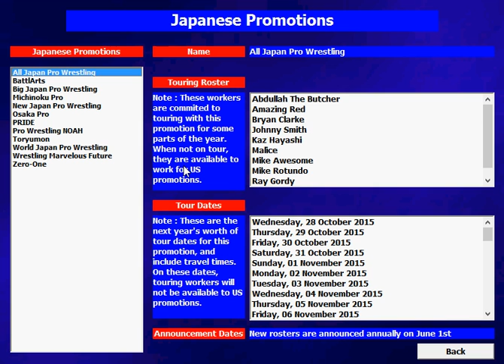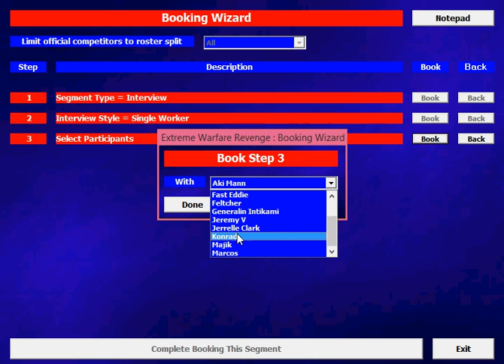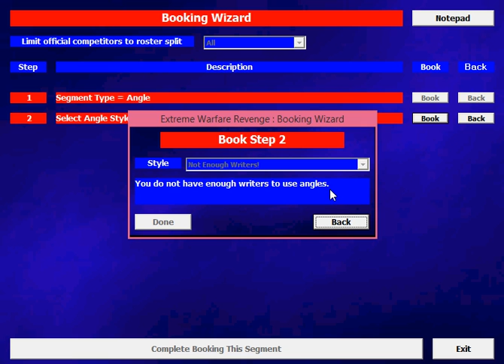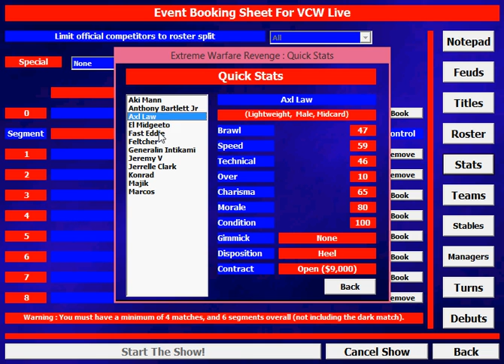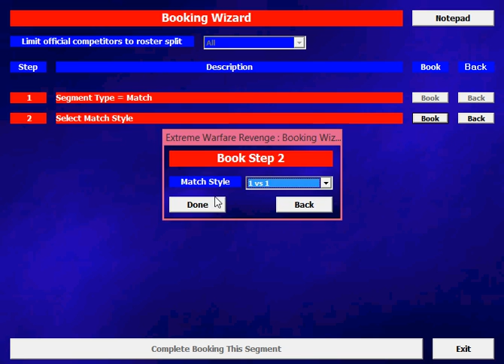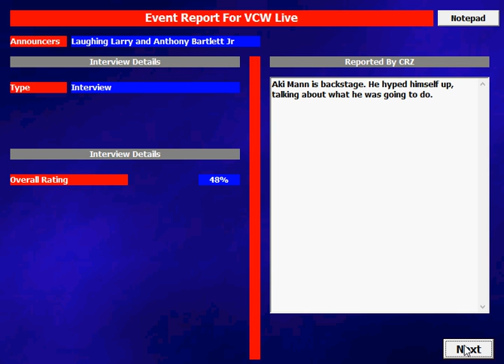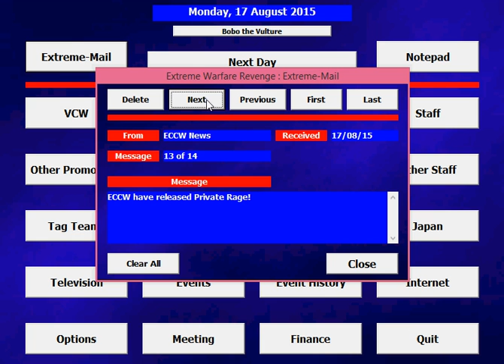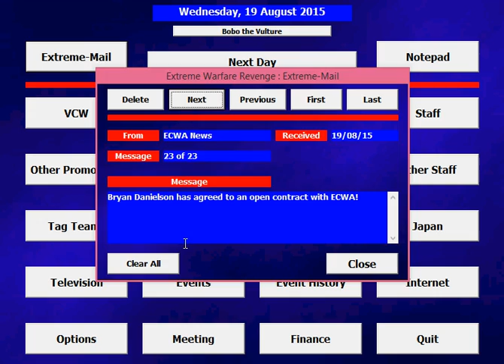Let's Play Extreme Warfare Revenge Part 005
Time to spark some interest by getting a feud going. Surely that'll get us to blow last week's numbers out of the water.